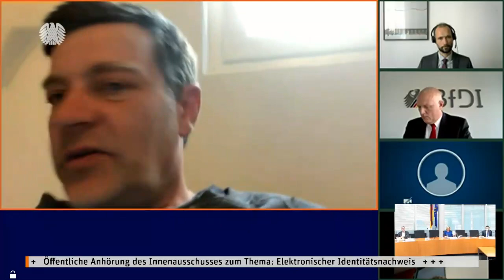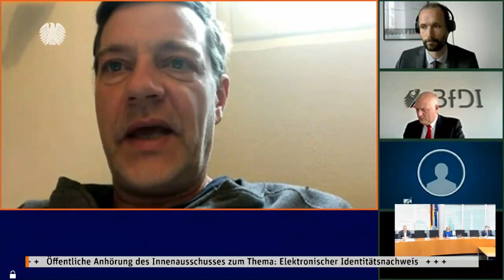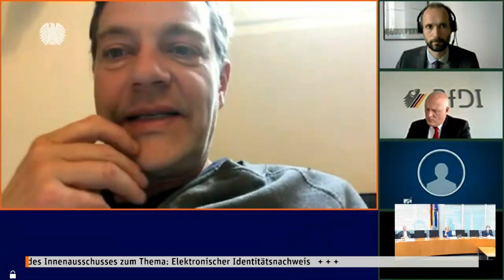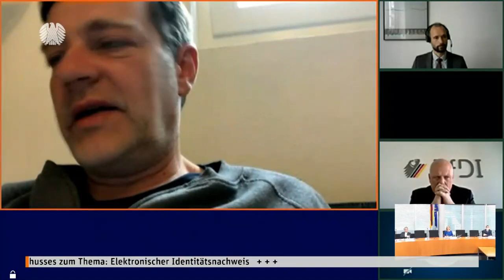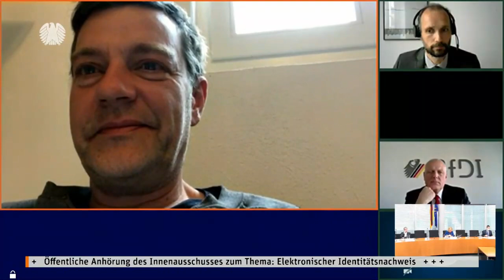Noch offene Fra­gen zum elektronischen Iden­ti­täts­nach­weis auf dem Handy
Das grundsätzliche Ja zur eID auf dem Handy haben Sachverständige am Montag, 17. Mai 2021, mit Bedenken und Anregungen verknüpft. Sie bewerteten bei einer Anhörung des Ausschusses für Inneres und Heimat unter der Leitung von Andrea Lindholz (CDU/CSU) den Gesetzentwurf der Bundesregierung zur Einführung eines elektronischen Identitätsnachweises mit einem mobilen Endgerät. Dazu ging es um einen Änderungsantrag der Koalitionsfraktionen.